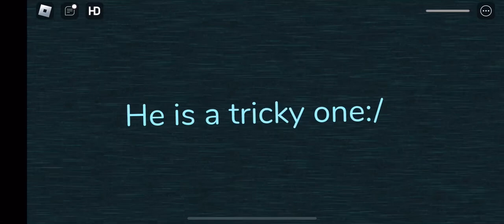Doors new die screen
roblox doors died they need to make this into a kill screen lol 😂